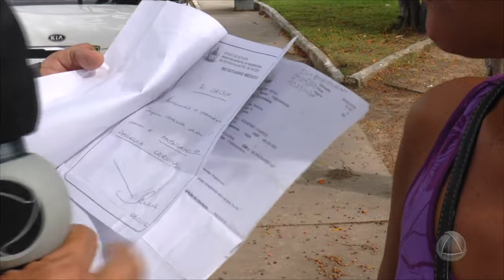Tela da solidariedade: mulher pede ajuda para realizar cirurgia e retirar cistos dos rins - CA